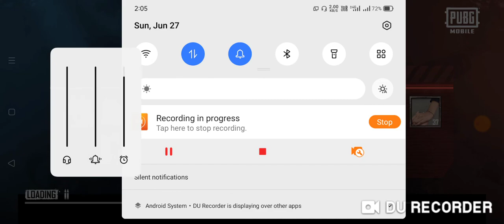Pubg mobile funny game play 😂😂